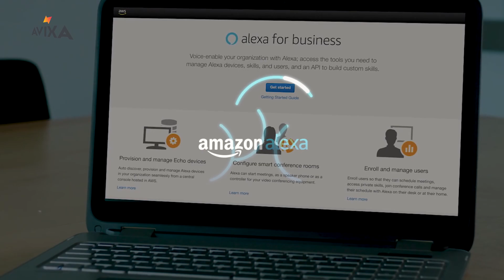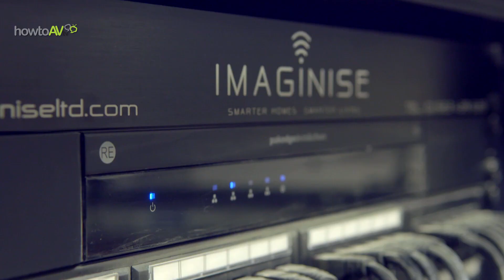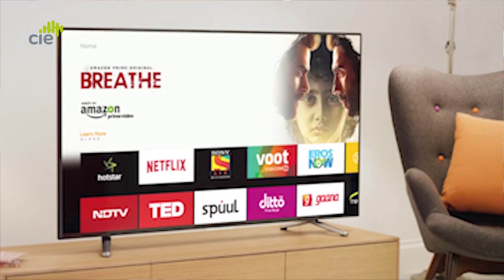Integrating the Internet of Things into professional AV Systems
AVIXA Trainer Patrick Murray discusses the challenge of Integrating the Internet of Things (IoT) into AV Systems and whose responsibility it is. How will AV systems become part of the IoT?..

Nowadays end users expect devices to work straight out of the box in business as well as at home. Integrating business solutions in the work environment is a growing area of development.

When designing and installing AV systems consider the longevity and entire life cycle of the installed system. This will commonly involve a managed service contract.

With more and more devices being connected to the IoT, security is obviously a concern. The responsibility of securing data and privacy at home and in the workplace lies with all links in the chain: the manufacturer, distributor, integrator, and technology owner.

As an AVIXA trainer, Patrick knows the value of keeping on top of the latest advancements in many areas of technology. Even a base level knowledge is recommended, if not essential. If this isn't possible, team up with people in the know.